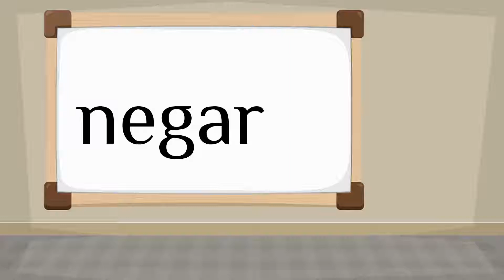How do you say 'deny' in Spanish?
How to say 'deny' in Spanish? Listen to hear the pronunciation.